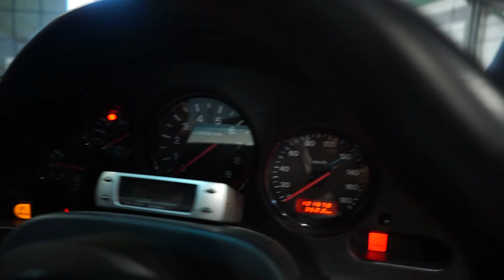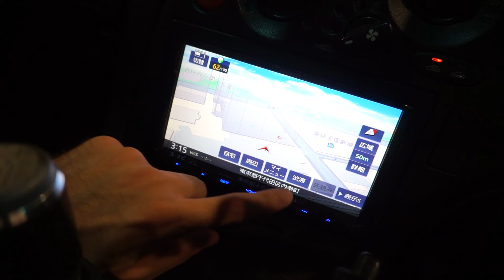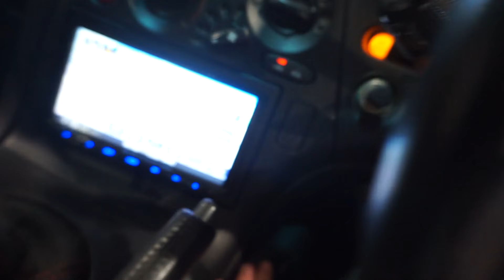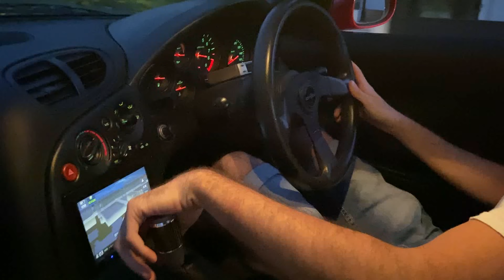probando un AUTENTICO MAZDA RX7 FD JDM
¿quieres que le metamos mano a tu coche en nuestro taller? :D
MRM Performance Center

Taller zona Barcelona @kingsjdm